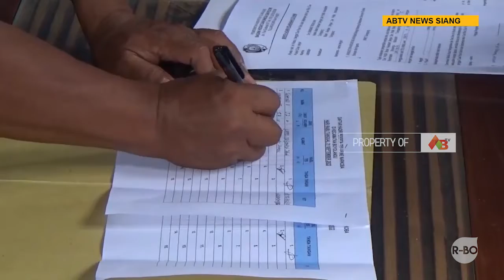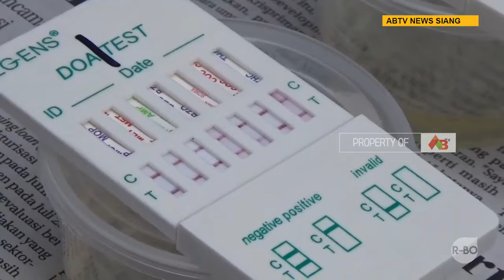TULUNGAGUNG – Antisipasi Penyalahgunaan Narkoba, ASN di Lingkup Pemkab Tulungagung Jalani Tes Urine